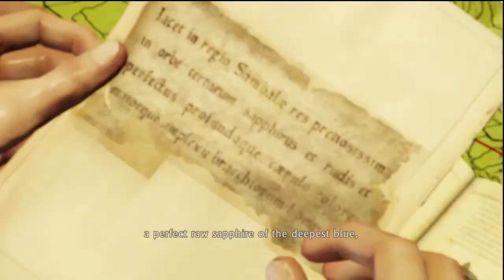Uncharted 2 among thieves part 5 a true friend